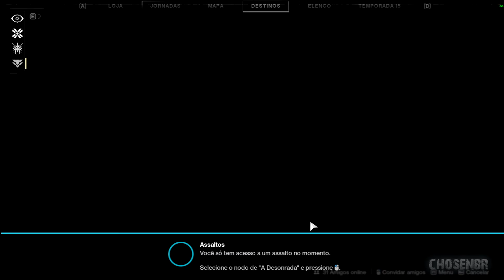[06]DESTINY 2: ENFRENTANDO DE VEZ A BRUXA DA COMEIA NAVÔTA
▬▬▬▬▬▬▬ஜ۩۞۩ஜ▬▬▬▬▬▬▬▬
░░░▒▒▒▓▓▓ DESCRIÇÃO ▓▓▓▒▒▒░░░
▬▬▬▬▬▬▬ஜ۩۞۩ஜ▬▬▬▬▬▬▬▬

SOBRE: Hoje finalmente vingamos a morte dos amigos de Shaw Han...

🚨!!!AVISO!!! !!!NOTICE!!!🚨